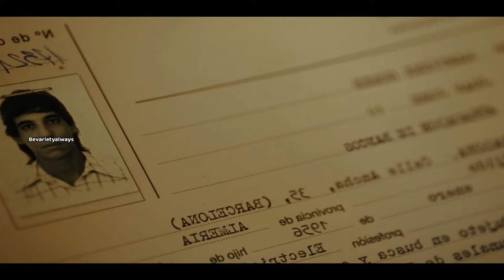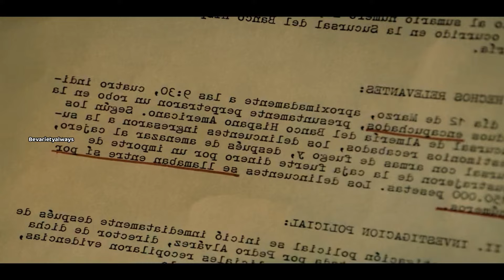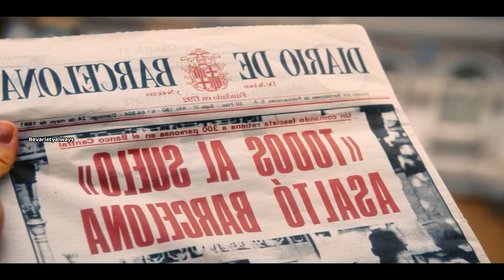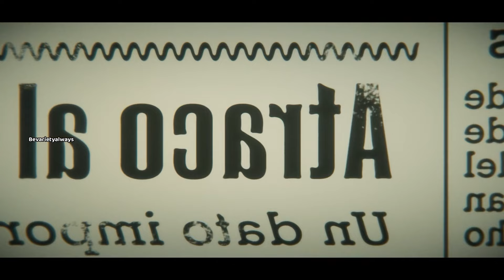2024 ലെ കിടിലൻ മോഷണ series !! Bank Under Siege l Malayalam